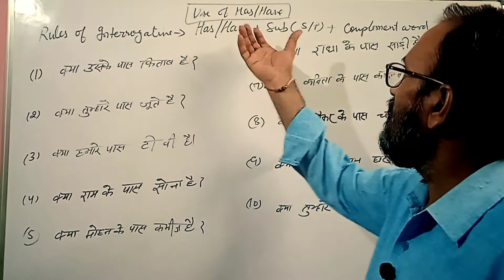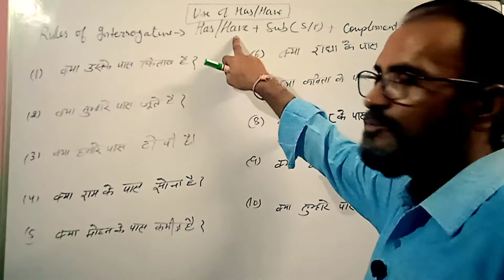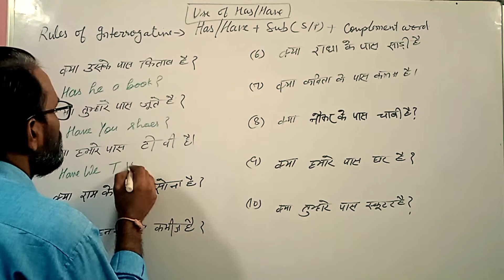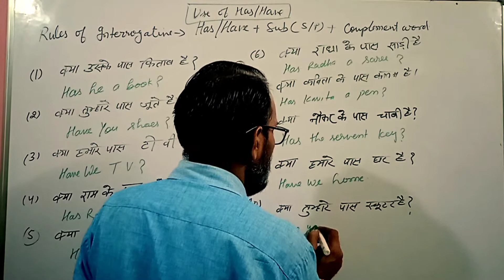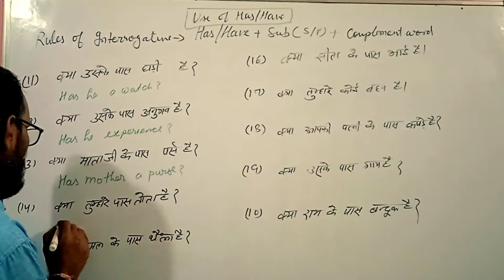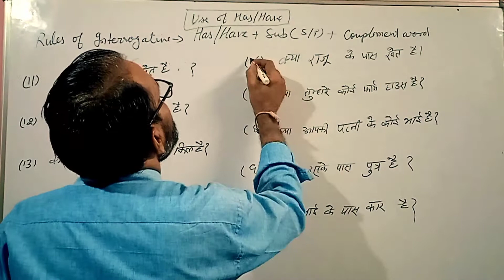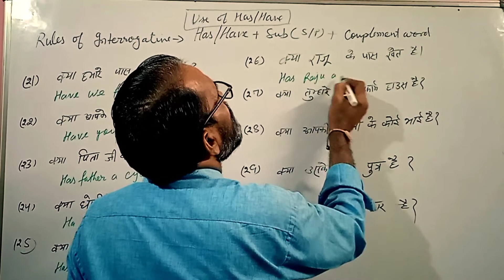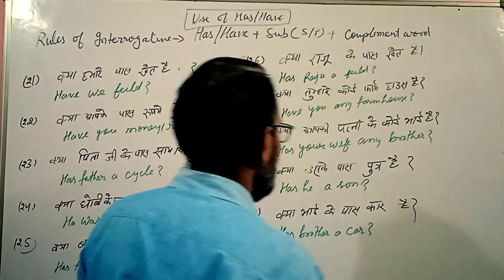USE OF HAS,HAVE/INTERROGATIVE SENTENCE/ENGLISH TRANSLATION (PART-15)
USE OF HAS,HAVE/INTERROGATIVE SENTENCE/ENGLISH TRANSLATION
प्यारे भाइयों बहनों एवं बच्चों आप सभी लोगों का हमारे चैनल में बहुत स्वागत है आप सभी हमारे चैनल के माध्यम से अनुवाद करना आसानी से घर बैठे सीख सकते हैं
My dear friends  you are most welcome in my channel Bhagwati English Classes.All of you can learn here hindi english translation in simple language By  DHARAM SIR..

rules of use has,have
rules of negative sentence